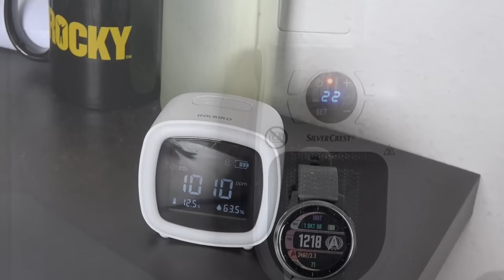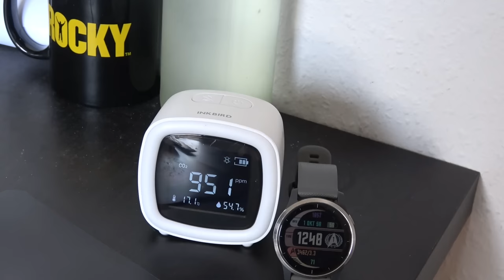Auf diese Heizung hat halb Europa gewartet! Wirklich Steckdosenheizung meine Meinung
Steckdosenheizung, ist das die Lösung für die aktuelle Energiekrise? Sind mini Elektroheizungen eine Alternative zu Gasheizung oder Ölheizung? Ich sage euch im Video, was ich dazu denke und teste die Heizleistung von einem mini Elektrolüfter mit 600 Watt
Instaheat Heizlüfter
Günstiger Heizlüfter
Steckdosenheizung mit 500 Watt